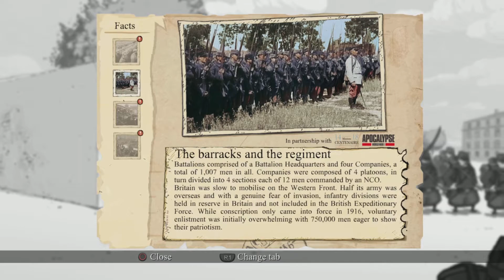VALIANT HEARTS-Worth your time(ps5)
Gotta say i really enjoy this game so give it a shot guys:)